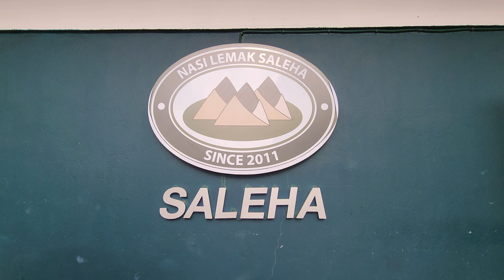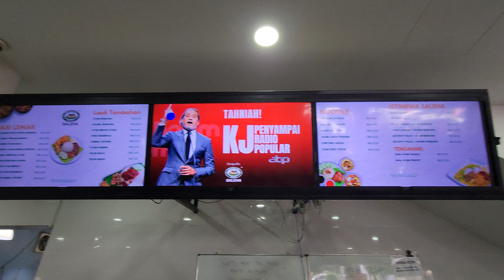Nasi Lemak Saleha and khairyjamaluddin Ampang Outlet with hotfm976 Kuala Lumpur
Very nice amd fragrant nasi lemak! Highly recommended.

Former minister-turned-DJ Khairy Jamaluddin says he will honour his "manifesto" promise of a Nasi Lemak feast after his win in the Anugerah Bintang Popular Berita Harian (ABPBH).

"Let's eat together at Nasi Lemak Saleha, Ampang on Monday (Oct 14), from 7am to 10am. See you there," he said in a Facebook post.

Check out the livestream recording including at @exploreselangor